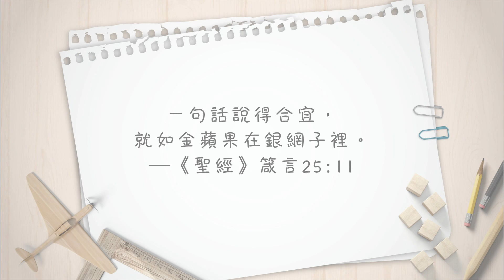【心靈蜜豆奶】勝過一時感覺，人生向前跨越/劉群茂_20210130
🌟不要因為一時的感覺放棄，那會使我們失去成功的機會！
🔔週一至週六6:00請鎖定slllc TV
🔍Podcast上線囉！點選收聽〈心靈蜜豆奶〉👇👇👇
Apple Podcast：